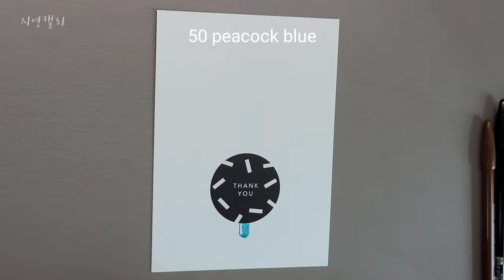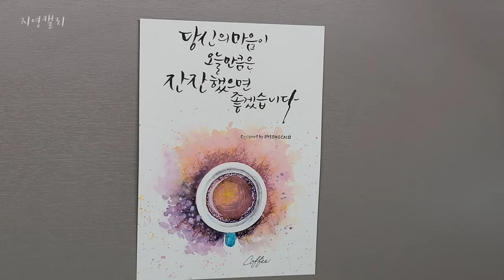[플러스펜캘리그라피] 커피 한 잔 ☕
따뜻한 아메리카노 한 잔이 생각나는 가을이 찾아왔어요.
마음까지 따뜻해지는 따뜻한 커피 한 잔, 플러스펜으로 함께 그려볼까요?

☆펜: 플러스펜 3000 36색 그리고 흰 젤펜
 (2 black, 31 chocolate, 7 camel, 49 blue celeste, 54 gray, 50 peacock blue)